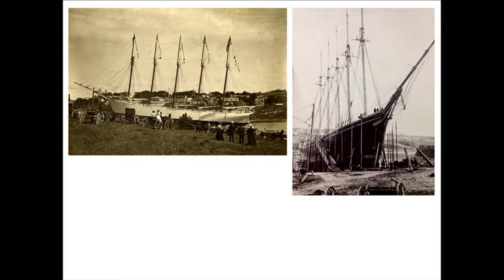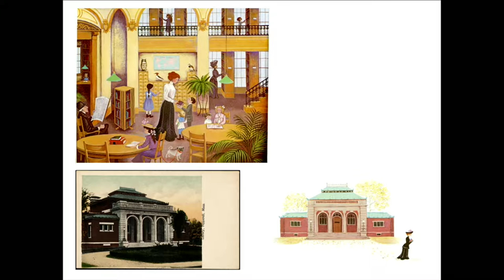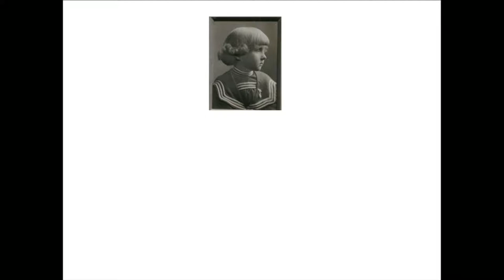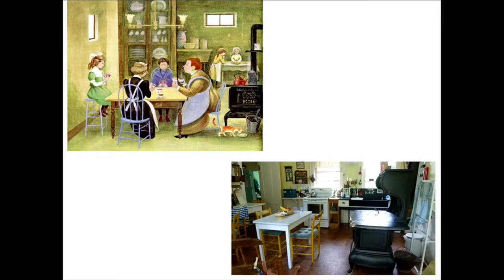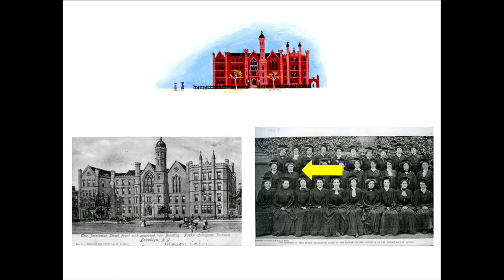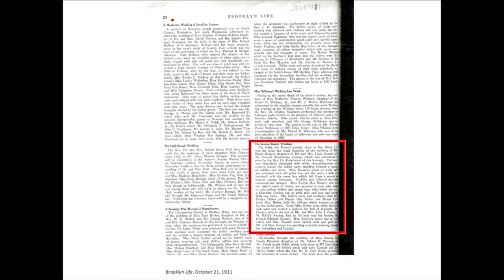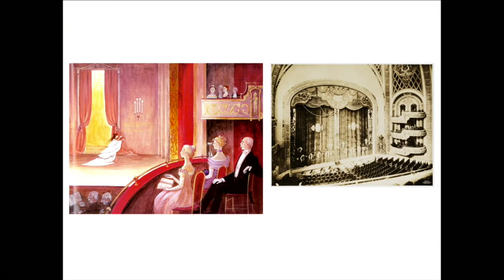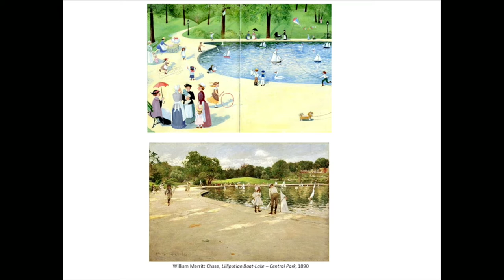"Travels with Hattie & Eleanor: Researching Biography with Barbara Cooney"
Alice Cooney Frelinghuysen, the Anthony W. and Lulu C. Wang Curator of American Decorative Arts at The Metropolitan Museum of Art, recently visited Bowdoin to speak about the research of Barbara Cooney, her aunt, to prepare paintings for Hattie and the Wild Waves and Eleanor.

The event was free and open to the public, and presented by the Bowdoin College Museum of Art in conjunction with the exhibition: Barbara Cooney: Drawing Biography.